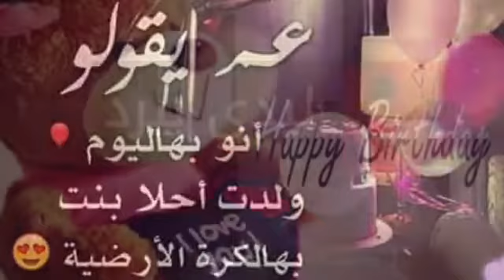عاشقه الوحدات وحداتية كل عام وانتي بخير عقبال 100سنه يا رب